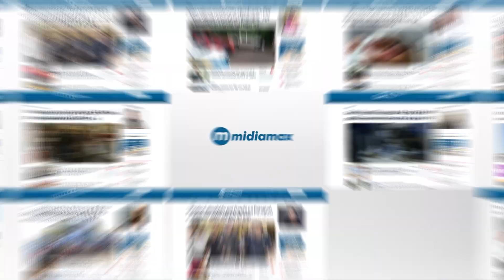De cemitério de animais a lixão a céu aberto, moradores listam problemas no Jardim Monte Alegre